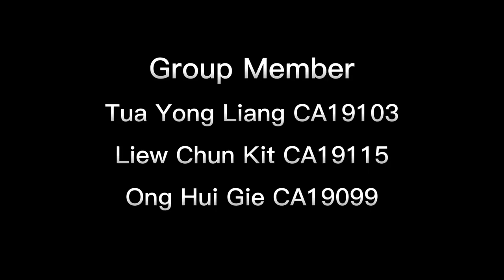THE NATURE OF LEADERSHIP | GROUP 1 | UHE3012 CONTEMPORARY LEADERSHIP IN COMMUNITY | UMP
ASSESSMENT: GROUP PROJECT
LECTURER NAME: DR. MUNIRA BINTI ABDUL RAZAK
SECTION: 01P SEMESTER 1 2022/2023

1. TUA YONG LIANG - CA19103
2. ONG WEI CHENG - CA19098
3. ONG HUI GIE  - CA19099
4. LIEW CHUN KIT - CA19115
5. KONG CHOON - CA19108